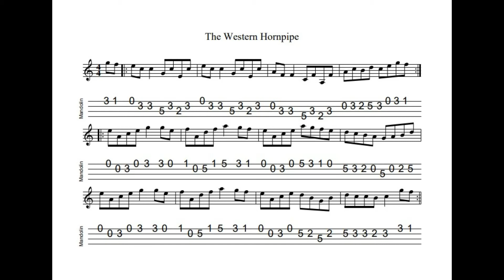The Western Hornpipe - in C Major, tabbed for mandolin and played by Aidan Crossey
I first came across this intriguing and infectious hornpipe from the playing of James Kelly, who plays it after the fiendishly difficult "The Stage".  I found out later that the set had previously been recorded by the maestro Michael Coleman back in the 1930s or 1930s.  And later, the renowned mandolinist and guitarist John McGann recorded a version of the set especially for a website which I used to run called Pay The Reckoning. (I will post John's version of the set shortly.) Notated, tabbed for mandolin and played on his G&O #34 by Aidan Crossey.  More on this and many other tunes from the Irish musical tradition - follow the link to "learn some tunes"!